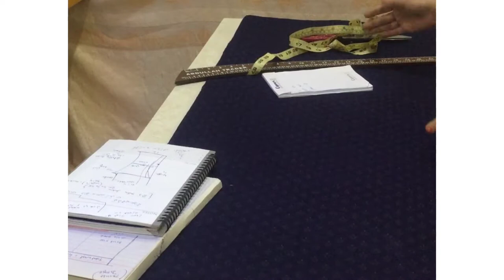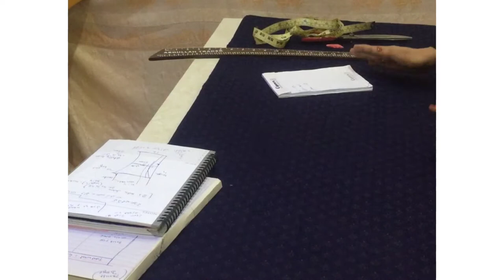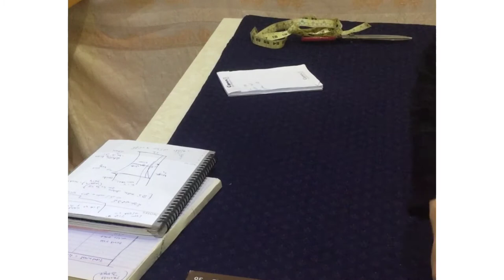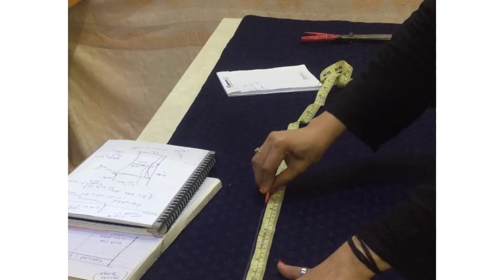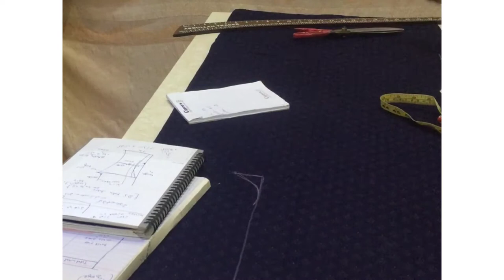How to cut bell bottom trouser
In this video m teaching u how to cut bell bottom trouser